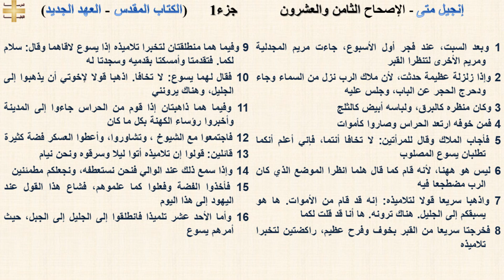إنجيل متى 28 جزء1 - الإصحاح الثامن والعشرون - د/مجدى نجيب - القس ابرام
إنجيل متى 28 جزء1 - الإصحاح الثامن والعشرون

1 وبعد السبت، عند فجر أول الأسبوع، جاءت مريم المجدلية ومريم الأخرى لتنظرا القبر
2 وإذا زلزلة عظيمة حدثت، لأن ملاك الرب نزل من السماء وجاء ودحرج الحجر عن الباب، وجلس عليه
3 وكان منظره كالبرق، ولباسه أبيض كالثلج
4 فمن خوفه ارتعد الحراس وصاروا كأموات
5 فأجاب الملاك وقال للمرأتين: لا تخافا أنتما، فإني أعلم أنكما تطلبان يسوع المصلوب
6 ليس هو ههنا، لأنه قام كما قال هلما انظرا الموضع الذي كان الرب مضطجعا فيه
7 واذهبا سريعا قولا لتلاميذه: إنه قد قام من الأموات. ها هو يسبقكم إلى الجليل. هناك ترونه. ها أنا قد قلت لكما
8 فخرجتا سريعا من القبر بخوف وفرح عظيم، راكضتين لتخبرا تلاميذه
9 وفيما هما منطلقتان لتخبرا تلاميذه إذا يسوع لاقاهما وقال: سلام لكما. فتقدمتا وأمسكتا بقدميه وسجدتا له
10 فقال لهما يسوع: لا تخافا. اذهبا قولا لإخوتي أن يذهبوا إلى الجليل، وهناك يرونني
11 وفيما هما ذاهبتان إذا قوم من الحراس جاءوا إلى المدينة وأخبروا رؤساء الكهنة بكل ما كان
12 فاجتمعوا مع الشيوخ ، وتشاوروا، وأعطوا العسكر فضة كثيرة
13 قائلين: قولوا إن تلاميذه أتوا ليلا وسرقوه ونحن نيام
14 وإذا سمع ذلك عند الوالي فنحن نستعطفه، ونجعلكم مطمئنين
15 فأخذوا الفضة وفعلوا كما علموهم، فشاع هذا القول عند اليهود إلى هذا اليوم
16 وأما الأحد عشر تلميذا فانطلقوا إلى الجليل إلى الجبل، حيث أمرهم يسوع